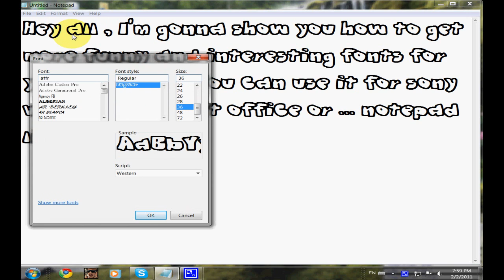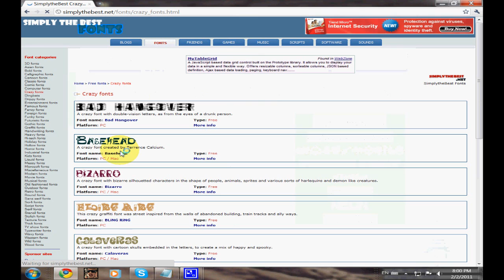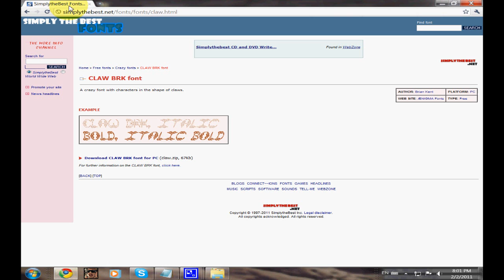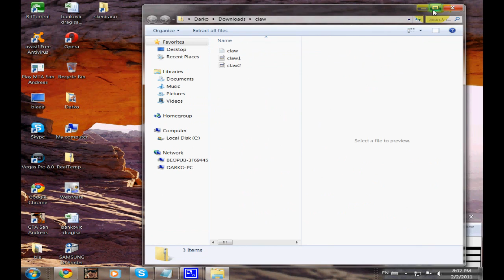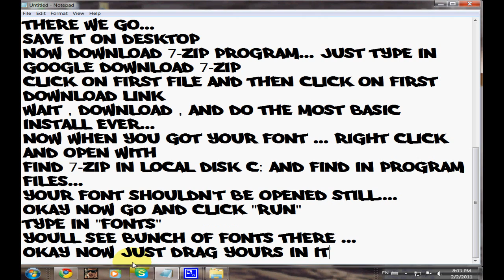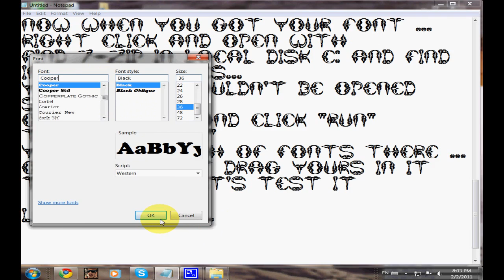How to get free fonts for your computer (HD VIDEO) (BASIC TUTORIAL)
Hey :D
LOL , this is pretty basic tutorial on how to get some other cool fonts for your computer.

ROFL , i hope it helped.